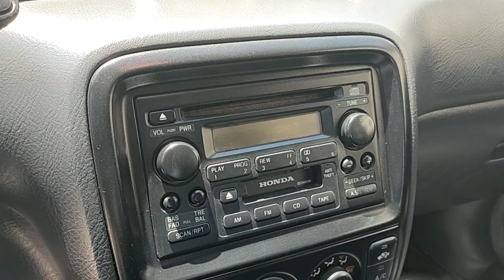ឡានលក់ធូថ្លៃ ចូលរួម1000$បង់មួយខែ150$ CRV ឆ្នាំ01លក់6500$ 070797259/017973395/0975044486